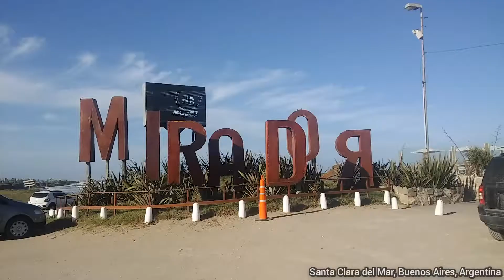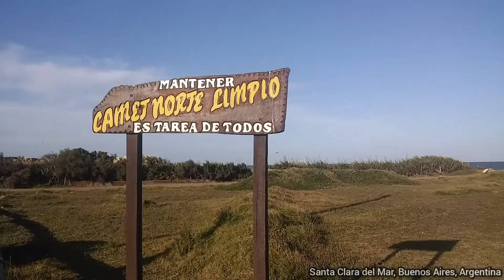Santa Clara del Mar - Mar Chiquita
Han pasado 18 años desde la ultima vez que visité este pueblo. Mantiene el mismi estilo que aquellos años. Un lugar muy tranquilo si buscás alejarte de toda la civilización. Lo que más me gustó fue su costa y poder caminar ahí.